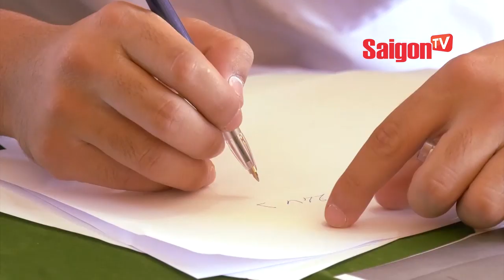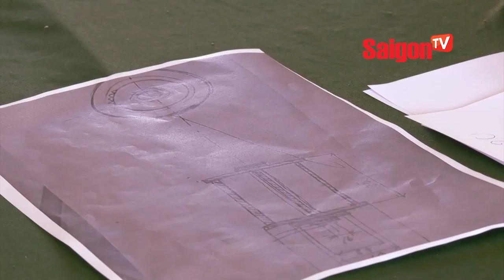Thiết bị chà rong rêu của học sinh trường làng - SAIGONTV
Từ mong muốn giúp nhiều người an tâm hơn khi tham gia giao thông, mới đây, tại một trường THCS ở Hậu Giang, nhóm 2 em học sinh đã sáng tạo thành công “Thiết bị chà rong rêu bằng động cơ điện”.